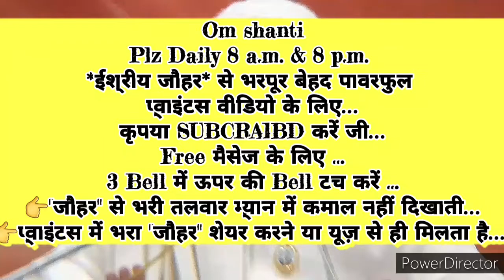घर-परिवार संभालते भी 👉हमारे हुए बाप समान के संस्कार इमर्ज करने का 🇲🇰 ईश्वरीय🇲🇰 🧘योग🧘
ये वीडियो है--पूरे विश्व के साथ-साथ पूरे विश्व की मनुष्य आत्माओं और प्रक्रति के पाँचो तत्तो में "सम्पूर्ण अविनाशी बेहद दिव्य-अलौकिक १६कला सम्पूर्ण बेहद शिवालय(कल्याणकारी)" इमर्ज करने की बेहद ईश्वरीय विश्व कल्याण की सेवा में अर्पण।ये वीडियो है==पूरे विश्व के साथ-साथ पूरे विश्व की मनुष्य आत्माओं और प्रक्रति के पाँचो तत्तो में "सम्पूर्ण अविनाशी बेहद दिव्य-अलौकिक १६कला सम्पूर्ण बेहद शिवालय(कल्याणकारी)" इमर्ज रखने की बेहद ईश्वरीय सेवा में अर्पण।